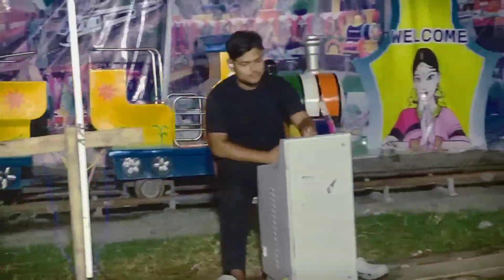truck/dumper/jcb/helicopter/cartoon video/airplane toys/entertainment video/aminul toys/jcb&tractor/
jcb&tractor accident video/
Baby helicopter cartoon video/
baby cars video/
gadi wala cartoon/
Eicher truck wala cartoon/

your queries-
jcb & tractor video Hindi/
baby helicopter video Bengali/
baby cartoon video Tamil/
baby car video China/
baby car toys all world/